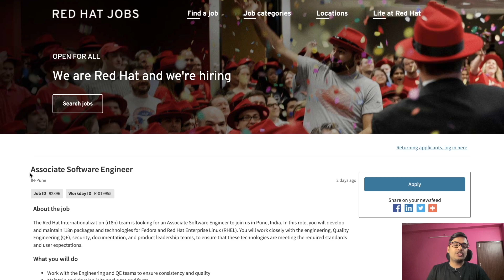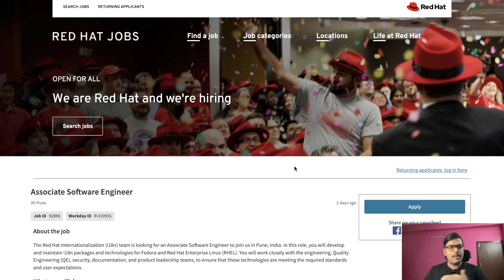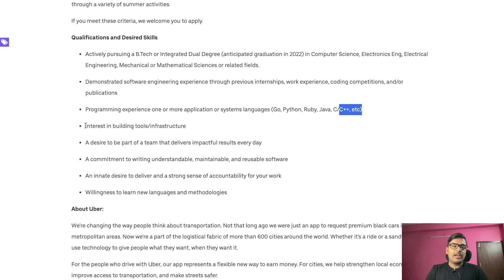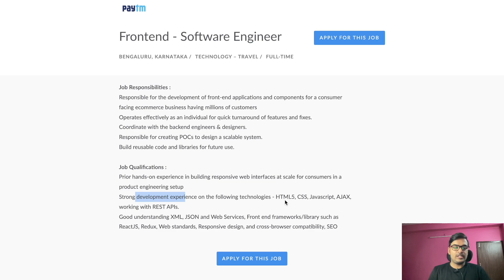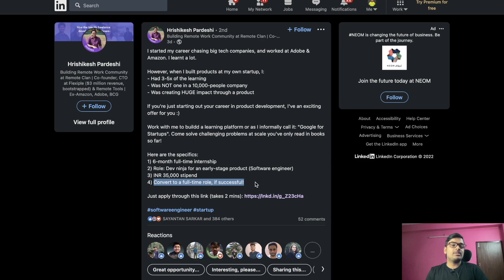🔴 LATEST OFF CAMPUS DRIVE | Jobs and Internships | Batches: 2022 | 2021 | 2020 🔥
🔴 OFF-CAMPUS DRIVE 🔴

Openings:

1. RedHat
Role: Associate Software Engineer

2. Media.net
Role: Web developer
Batch: 2022

3. Uber
Role: Software Engineering Intern (6 Months)
Batch: 2022

4. Zomato
Role: Software Development Engineer

5. Paytm
Role: Frontend - Software Engineer
Batch: 2022(can try), 2021, 2020

6. Flexiple
Role: Software Engineer Intern
Batch:  2022

off campus placement aman dhattarwal,
off campus placement for computer science,
off campus placement bca,
off campus placement by aman dhattarwal,
off campus placement bsc,
off campus placement btech,
off campus placement bcom,
off campus placement code with harry,
off campus placement coding ninjas,
google off campus placement criteria,
microsoft off campus placement criteria,
off campus placement for civil engineering,
off campus placement data science,